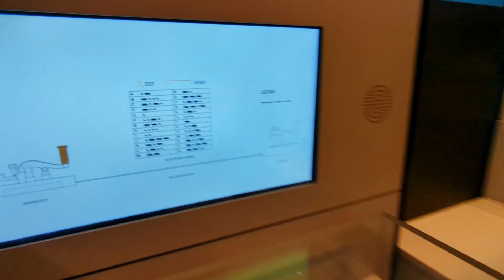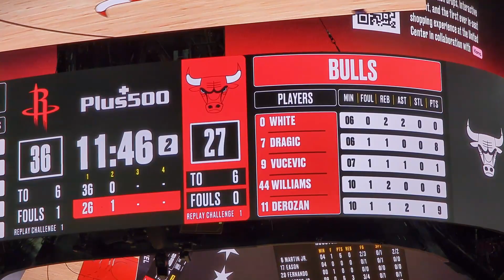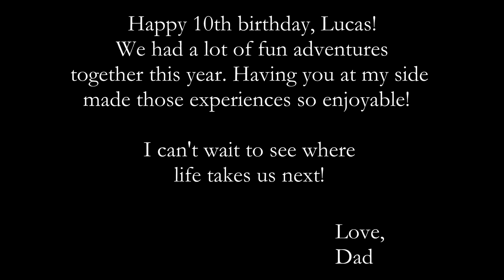Lucas' 10th Birthday